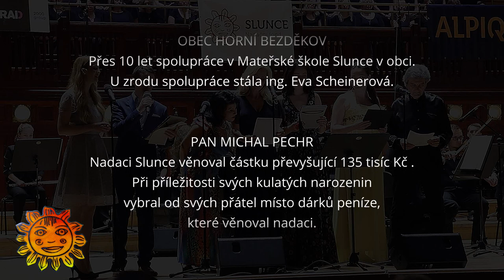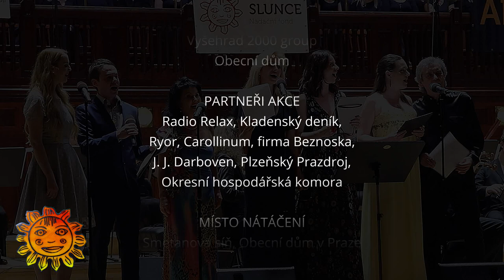Devatenáctý benefiční koncert nadace Slunce všem v Obecním domě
✨ 23. dubna proběhl již po devatenácté tentokrát v pražském Obecním domě Koncert pro Slunce. Slavnostní filmový a muzikálový večer je věnovaný Nadačnímu fondu Slunce pro všechny.
✨ Jedná se o koncert charitativní, který připravovali patroni Nadačního fondu Slunce pro všechny společně se svými hosty.  Výtěžek bude věnován na aktivity nadačního fondu, který podporuje zařízení Slunce poskytující vzdělávací a sociální služby dětem a dospělým se speciálními potřebami.

✨ Nadační fond vznikl v roce 2002, je členem Asociace nadačních fondů, Fóra dárců a  podporuje vzdělávání, pracovní terapie, chráněné bydlení, podporované zaměstnávání, volnočasové aktivity a poradenské služby pro děti a dospělé se speciálními potřebami (s mentálním postižením, zrakovým, sluchovým a tělesným) Pravidelně organizuje veřejnou sbírku ve prospěch podporovaných zařízení.
✨ Patroni nadačního fondu: Mahulena Bočanová, Kateřina Brožová, Radka Fišarová, Hana Heřmánková, Tamara Kotvalová, Nikol Kouklová, Lucie Silkenová, Josef Štágr, Eva Vašková Čejková, Dáša Zázvůrková

✨ Hlavní partneři: Alpiq, Vyšehrad 2000 group, Obecní dům
✨ Partneři akce: Radio Relax, Kladenský deník, Ryor, Carollinum, firma Beznoska, J. J. Darboven, Plzeňský Prazdroj, Okresní hospodářská komora.

✨ Učinkovali:
Monika ABSOLONOVÁ, Kateřina BROŽOVÁ, Lucie SILKENOVÁ, Bára SMEJKALOVÁ, Zuzana STIRSKÁ, Dáša ZÁZVURKOVÁ, Zuzana ŽÁKOVÁ, Vladimír ALBRECHT, David FÁREK, Petr MACHÁČEK, Kryštof MAREK, Josef ŠTÁGR, Orchestr Smíchovské komorní filharmonie, dirigent Josef Vondráček, Pěvecký sbor ČVUT

✨ Moderátoři: Hana Heřmánková, Petr Jančařík
✨ Poděkování za produkci Karolíně Pelikánové